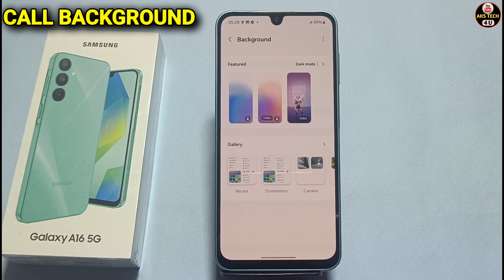Samsung Galaxy A16 में Call background Change कैसे करें | How To change Call background in Samsung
Samsung Galaxy A16 5g Call background Change कैसे करें | How To change Call background in Samsung Galaxy A16 5g

Samsung Galaxy A16 5g change call background,how to change call background in Samsung Galaxy A16 5g,
call background change kaise kare Samsung Galaxy A16 5g mai,Samsung Galaxy A16 5g call background setting,
Samsung Galaxy A16 5g call setting,Samsung Galaxy A16 5g smart call setting, call background,
background change Samsung Galaxy A16 5g features,Samsung Galaxy A16 5g tips and tricks